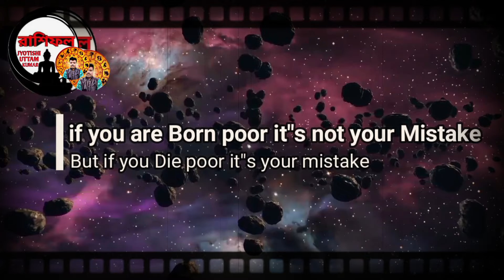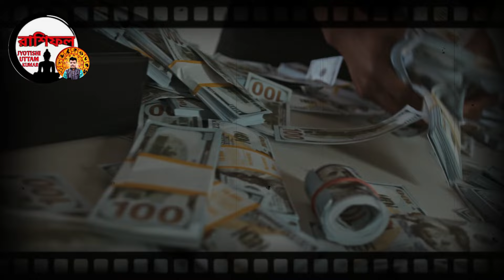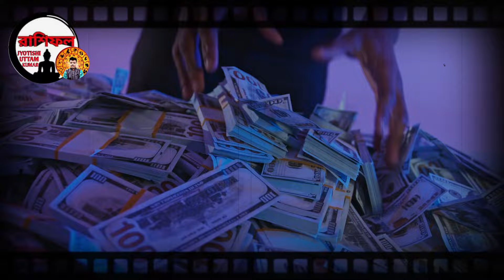3 zodiac sign become a rich by using share market | how to become a rich | share market trading